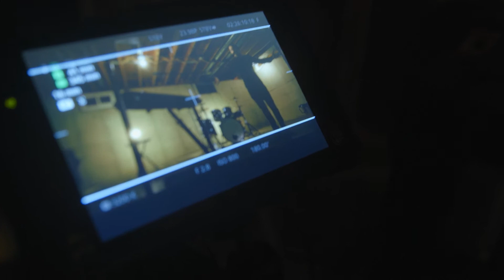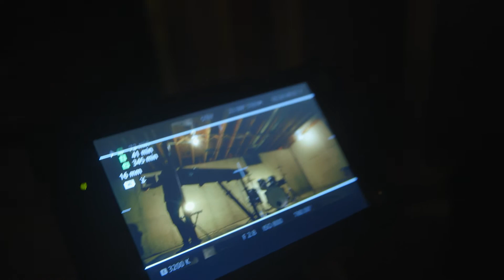Filming a music video! Eric shows lighting setup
Filming a music video for TheHandsomeBandit.com

See more on NewBranchFilms.com